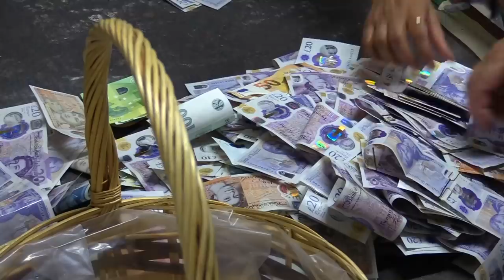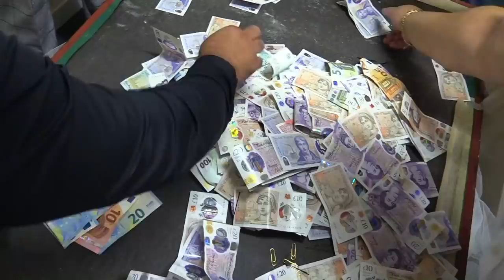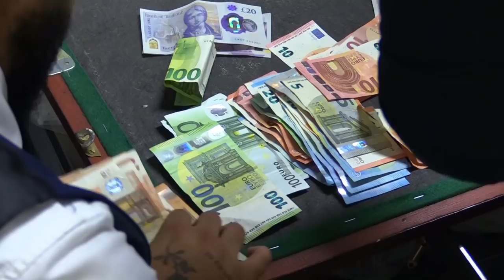Svadba Milan & Natalia CD2 - Gipsy Mihaj - Martin Feco & Pato Band 2021